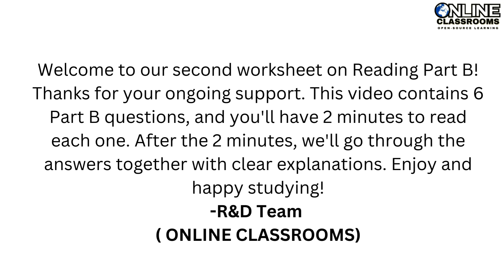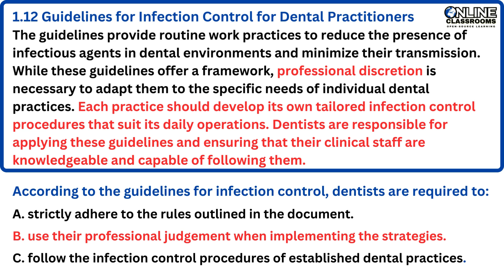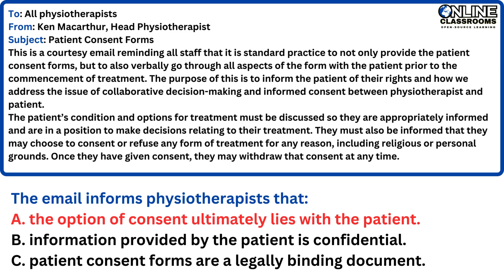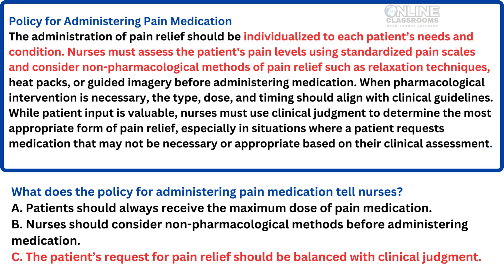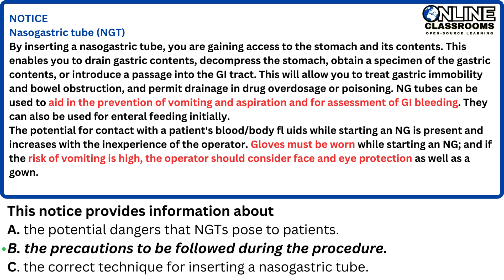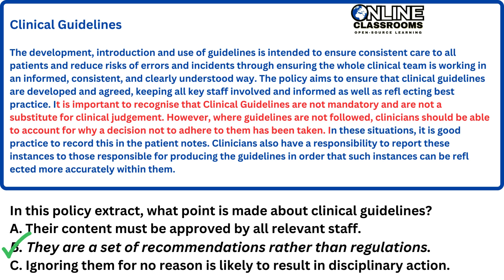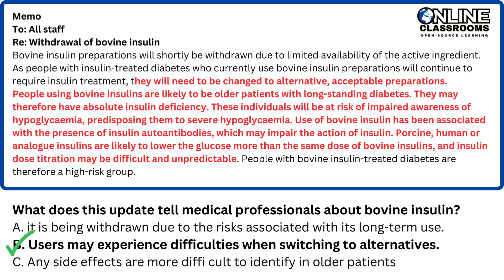📚 OET Reading Part B Practice Test | 6 Questions with Answers & Explanations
Welcome to our OET 2.0 Online Classroom! This OET Reading Part B Practice Test is tailored for healthcare professionals preparing for the OET Reading Subtest, particularly those who find Part B challenging.

✔️ 6 Multiple Choice OET Reading Part B Practice Questions with a 2-minute timer for each question.
✔️ After the timer, the correct answer is displayed along with a detailed explanation to help you understand why it’s correct.
✔️ Practice materials designed to match the OET exam standards, giving you a realistic idea of the questions you might face in the test.
✔️ Step-by-step guidance to help you approach and tackle multiple-choice questions with confidence.

🔑 Why This Video Is Helpful:
Many OET Reading practice materials available online are not exam-oriented, causing confusion among students. This video eliminates the guesswork by focusing on exam-specific questions to help you better understand the style, tone, and format of the OET Reading Part B.

👉 How to Use This Video:
✔️ Attempt each question within the given 2-minute timer.
✔️ Review the answers and explanations carefully to understand the logic behind them.

🌟 Ready to boost your OET Reading Part B skills? Hit play and start practicing now! 🚀

Join our WhatsApp Channel for exclusive OET tips, resources, and updates. 📲✨

🌟 Click the link below and stay updated with the best OET preparation resources, tips, and exclusive materials. 📚🎯

00:00 Introduction
00:20 Question 1 Timer
02:22 Question 1 Answer
03:25 Question 2 Timer
05:28 Question 2 Answer
07:03 Question 3 Timer
09:05 Question 3 Answer
10:45 Question 4 Timer
12:50 Question 4 Answer
14:00 Question 5 Timer
16:05 Question 5 Answer
17:16 Question 6 Timer
19:21 Question 6 Answer